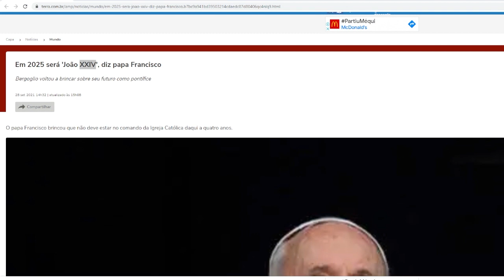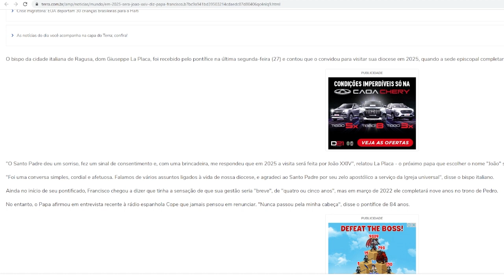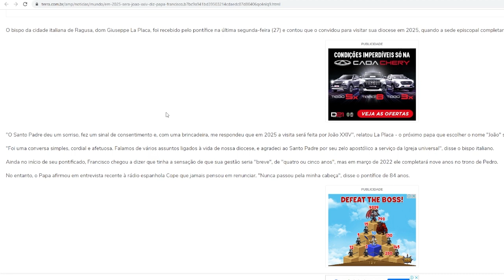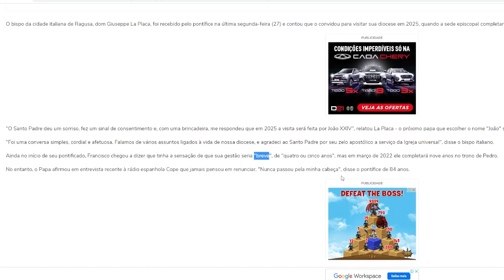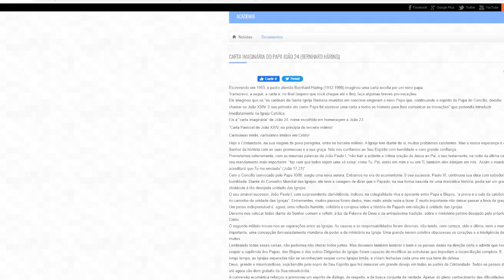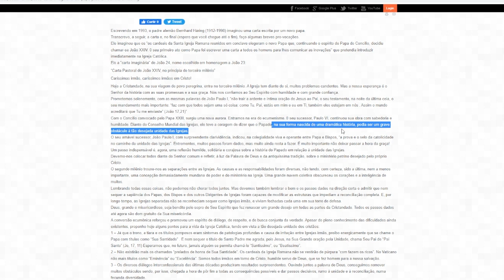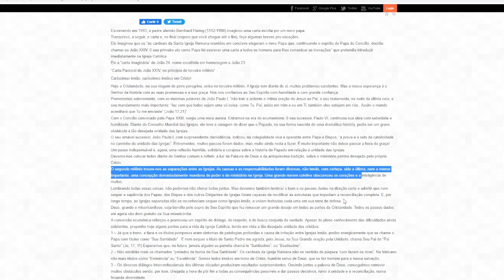ALERTA! PAPA FRANCISCO AFIRMA QUE A IGREJA DEIXAR DE EXISTIR EM 2025 HOMEM VAI REINAR (JOÃO 24)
olha o link da carta de joão 24